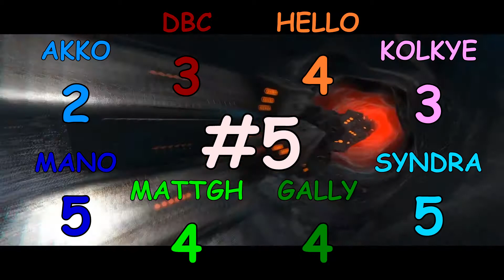Bastion Ranks Muzzy - The Cascade EP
last muzzy ep, finally